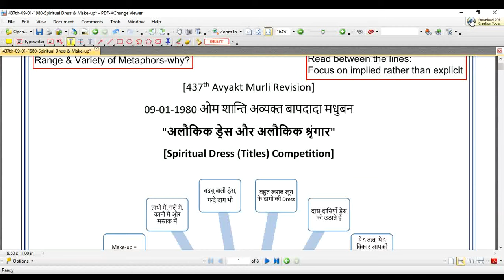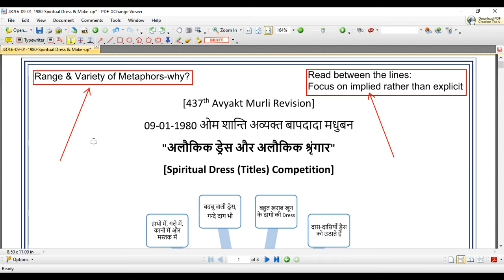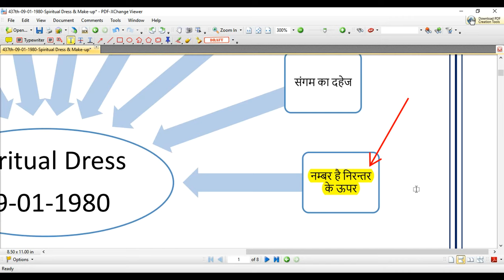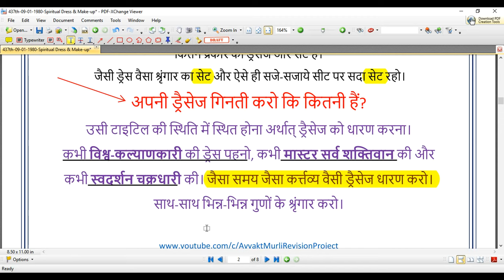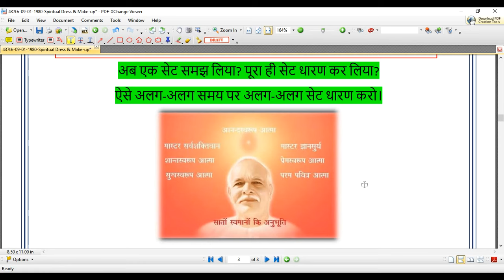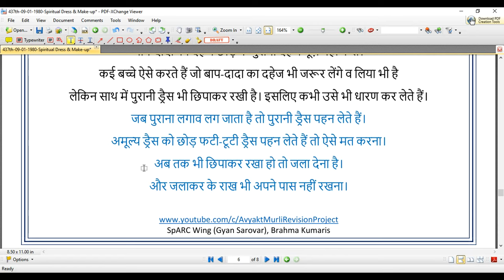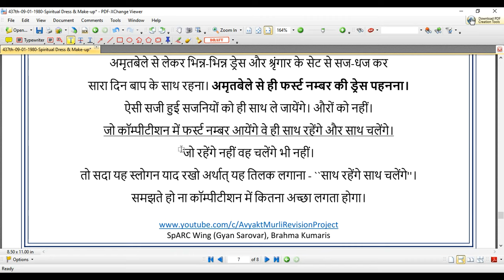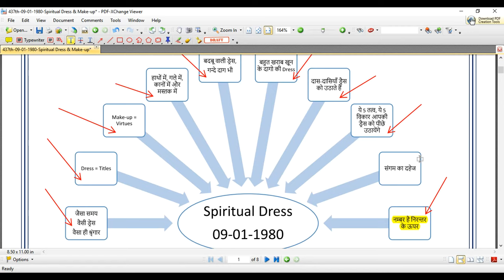[437th Avyakt Murli] - अलौकिक ड्रेस और अलौकिक श्रृंगार (Titles & Virtues) (09-01-1980)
तो जैसे सतयुग में विश्व महाराजा व विश्व महारानी की
राजाई ड्रैस के पीछे दास-दासियाँ ड्रैस को उठाते हैं,
वैसे अब मायाजीत संगमयुगी स्वराज्य अधिकारीयों के
टाइटल्स रूपी ड्रैस में स्थित होने के समय
ये 5 तत्व, ये 5 विकार आपकी ड्रैस को पीछे उठायेंगे
अर्थात् अधीन होकर चलेंगे।